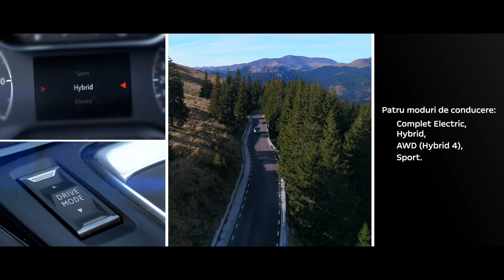Opel GRANDLAND X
A short clip presenting the Opel Crossland X that I filmed and edited.